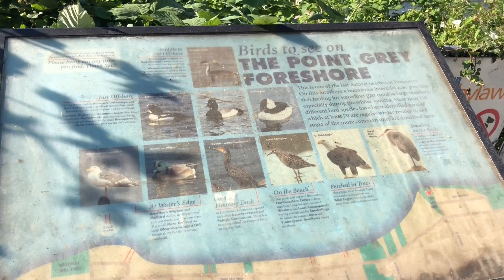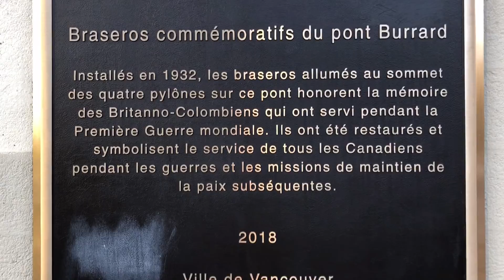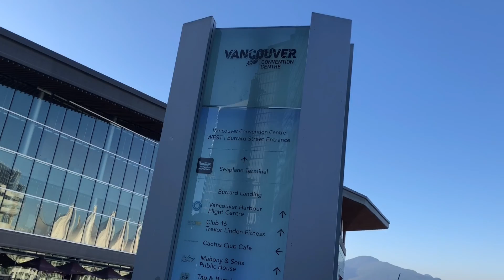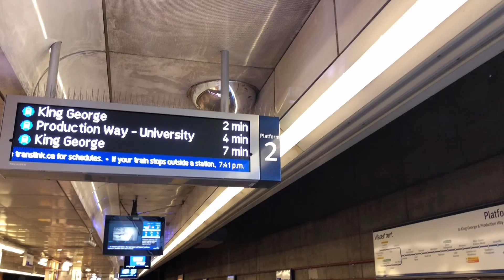Bisikleta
FREDVLOG 196: Bisikleta

THANK YOU SO MUCH ALMIGHTY GOD FOR ALL YOUR BLESSINGS!
@B.C., Canada 🇨🇦
    08:12 am, 28 November 2021